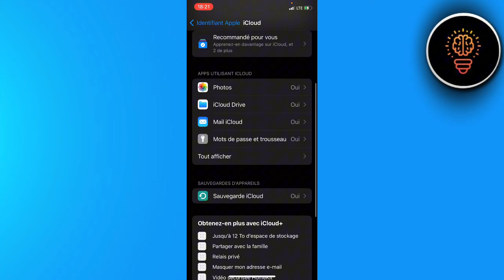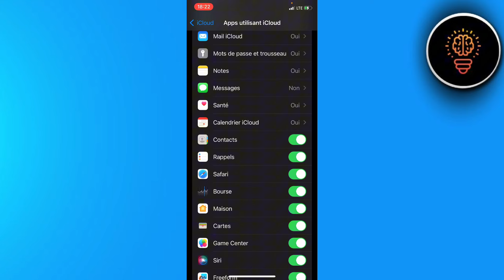Comment Recuperer Les Contacts Supprimés Sur Iphone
Dans cette video je te montre exactement Comment Recuperer Les Contacts Supprimés Sur Iphone